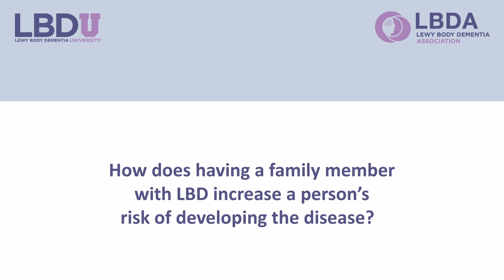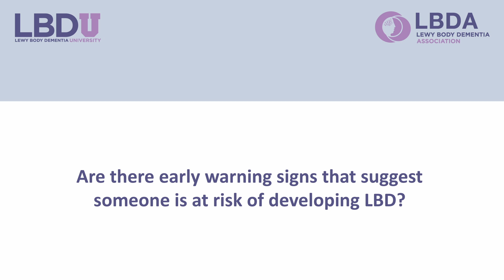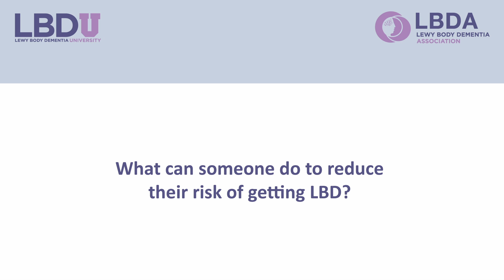LBDU's Ask the Expert: Update on LBD Research - A Focus on Genetics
LBDA is proud to present LBD University: Ask the Expert. This series of short videos and educational webinars provides the opportunities for both LBD families and healthcare professionals to ask leading experts questions. Topics to be featured in 2016 include clinical trials, LBD clinical care, and advances in LBD research.

Interested in learning more about LBD research advances? Save Wed., Sept 7, 2016 at 2:00 p.m. Eastern for our upcoming LBD University webinar, Ask the Expert, featuring Dr. James Leverenz.

Dr. Leverenz, the chair of LBDA’s Scientific Advisory Council, is the Director of the Cleveland Lou Ruvo Center for Brain Health and the Joseph Hahn MD Endowed Chair of the Neurological Institute at the Cleveland Clinic.

You can submit questions about participating in clinical trials in advance when you register for this exciting free event.

and don’t forget to watch Dr. Leverenz discuss some of the common questions about genetics and risk factors in LBD.